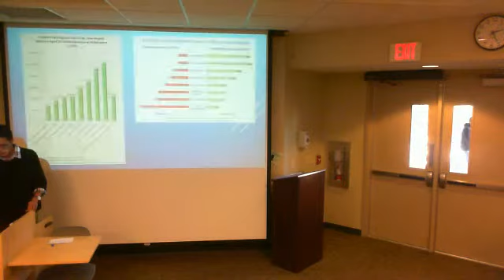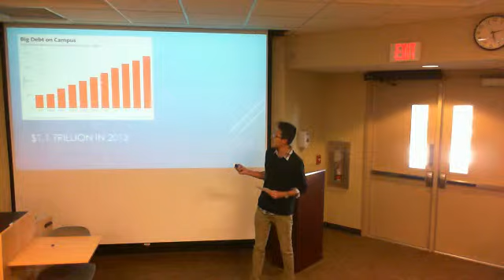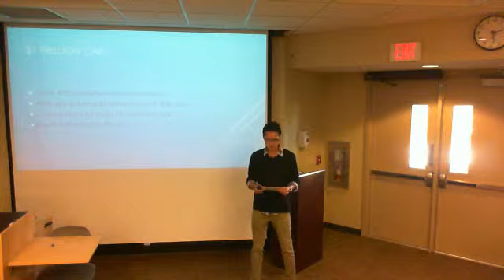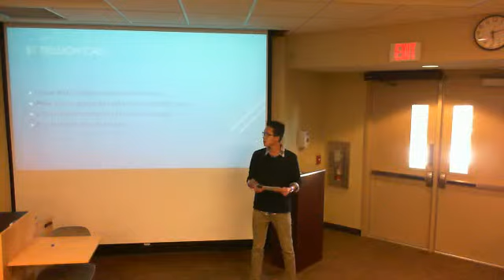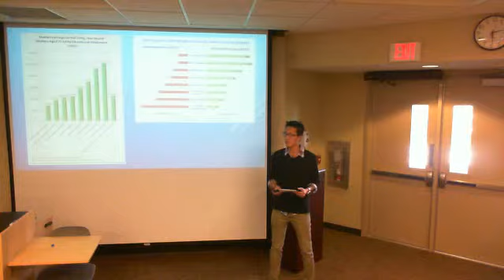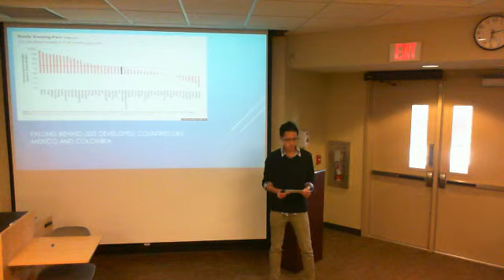Hieu Tran college costs